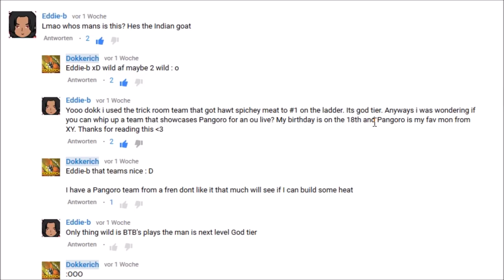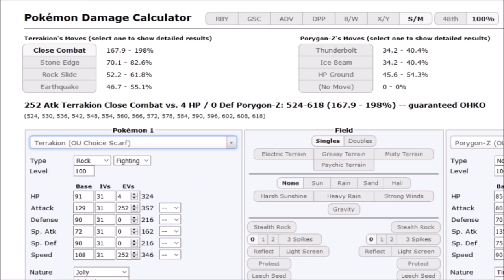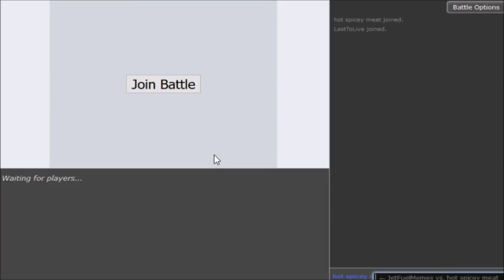Hot Spicey Meat #4 -AV Guzzlord+Banded Pangoro w/Dokkerich